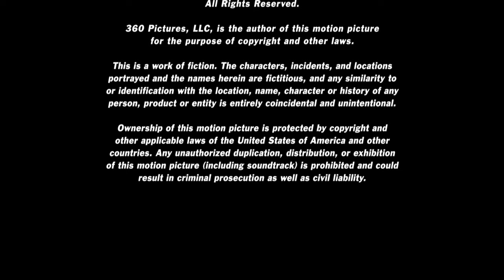360 Pictures/Stage 6 Films/Sony Pictures Television (2008)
Source: The end of the 2008 version of April Fools' Day capped from Tubi.